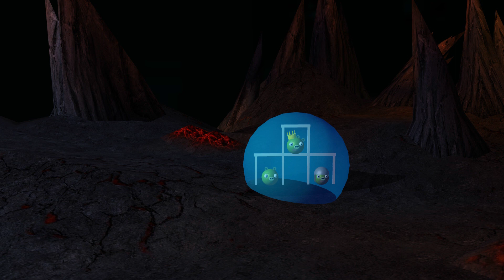(RECREATION) ANGRY BIRDS in OUTER SPACE ♫ ♪ ♫ ♪ ♫ STAR WARS EDITION ☺ Angry Birds Cinematic Trailer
See a 3D Animation of the ANGRY BIRDS in OUTER SPACE trying to get the pigs.
Have fun and COMMENT.

the 3 videos that were shown in the outro is from FunVideoTV himself
FunVideoTV styled angry birds models by B!3LSFM
Anime Chuck model also by B!3LSFM
Millennium Falcon and Alien model is from The Models Resource